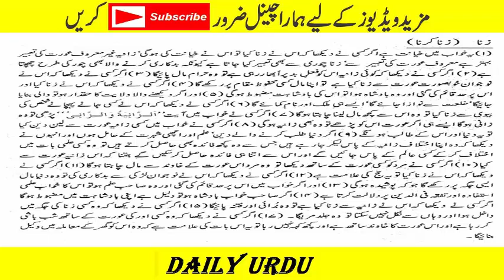Khawab mein Zina kerne ki tabeer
The new video is about The new video is about Khawab mein Zina kerne ki tabeer
This channel uploads videos in Urdu where you can find videos of daily life in Urdu language